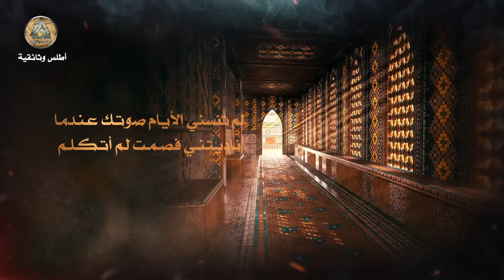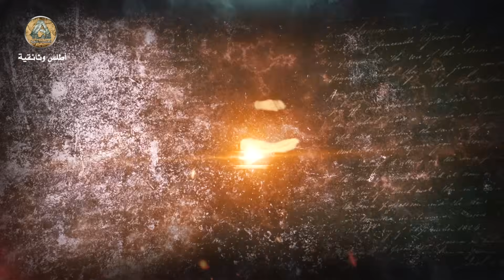ماذا تعرف عن الأندلس | تعرف على المجد الضائع ⚔️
الأندلس.. من الفتح إلى السقوط
الحضارة التليدة، والمجد الضائع، لم يبقى منها سوى تاريخ يذكرنا بالانتصار والشرف ومرارة الهزيمة والخيانة.. إنها الأندلس
اليوم سنقلب في صفحات التاريخ الإسلامي لنتعرف على صفحة مشرقة وحزينة من صفحاته، إنها صفحة بلاد الأندلس التي دخلت تحت راية الإسلام إبان الخلافة الأموية، لتستمر حاضنة للعلم والثقافة والحضارة طوال 8 قرون، لكن ومع محاولات الإسبان التي لا تنتهي، ومع الخيانات والانقسامات ضاعت أراضي الأندلس واحدة تلو الأخرى حتى جاء يوم الـ 2 من يناير عام 1491م لتنتهي دولة الإسلام فيها إلى الأبد.
تاريخ الأندلس المجد الضائع، لم يبقى منها سوى تاريخ يذكرنا بالانتصار والشرف ومرارة الهزيمة والخيانة

أبرز الموضوعات التي سنتناولها في فيلمنا الوثائقي الأندلس.. من الفتح إلى السقوط
- 00:00 المقدمة
- 01:31 ما هي بلاد الأندلس؟ ولماذا سميت بهذا الاسم؟
- 03:15 الأوضاع المضطربة في الجزيرة الإيبيرية قبل الفتح الإسلامي
- 04:11 يوليان حاكم سبته يعرض على المسلمين المساعدة في فتح الجزيرة الإيبيرية، وموسى بن نصير يعرض الأمر على الخلافة
- 04:48 المسلمون يتجهون إلى الأندلس بقيادة طارق بن زياد، ويخوضون معارك ضارية انتهت بفتح الأندلس
- 07:26 المسلمون يستقرون في بلاد الأندلس، ويوجهون الجيوش لمحاولة فتح فرنسا التي تنتهي بالفشل
-  9:00 الحضارة في بلاد الأندلس
- 12:09 الأوضاع السياسية في بلاد الأندلس.. ثورات وممالك تدعمها إسبانيا تزعزع استقرار البلاد
- 13:41 عبد الرحمن الناصر.. عصر من الاستقرار لبلاد الأندلس
- 15:01 عصر ملوك الطوائف وسقوط طليطلة
- 15:41 المرابطون ينقذون ما تبقى من أراضي الأندلس، وينتصرون على الإسبان في معرقة الزلاقة
- 17:03 دولة المرابطين تسقط، وتقوم مقامها دولة الموحدين، والإسبان يعاودون الهجوم على أراضي الأندلس
- 17:30 الموحدون يتمكنون من توحيد ما بقي من باد الأندلس ويهزمون الإسبان في معركة الأرك
- 17:53 معركة العقاب.. بداية النهاية لبلاد الأندلس
- 18:19 مملكة غرناطة.. أحوال آخر رقعة أرض للمسلمين في الأندلس
- 19:16 سقوط غرناطة، وانتهاء الإسلام في الأندلس

المصادر
 • كتاب قصة الأندلس
 • كتاب موجز تاريخ الأندلس
 • sasapost

 ـــــــــــــــــــــــــــــــــــــــــــــــــــــــــــــــــــــــــــــــــــــــــــــــــــــــــــــــــــ
فريق العمل

كتابة سيناريو: فاطمة محسن
مراجعة سيناريو: A. M. Alyagori
تعليق صوتي: نورالدين تمساون
مونتاج وإخراج: محمد موسى
ـــــــــــــــــــــــــــــــــــــــــــــــــــــــــــــــــــــــــــــــــــــــــــــــــــــــــــــــــــ

موسى_بن_نصير#
معركة_الأرك#
معركة_العقاب#
وثائقي #